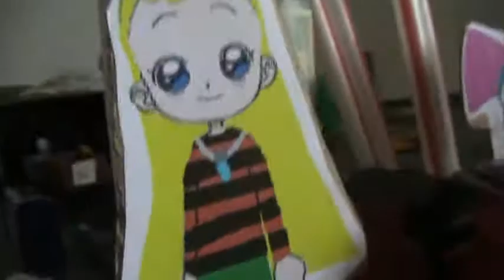thomas & friends EP.2 emily's houseguest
Emily made a new friend this time it's a termite.